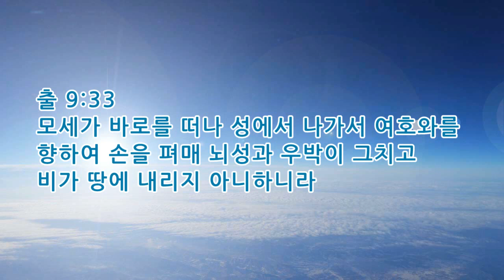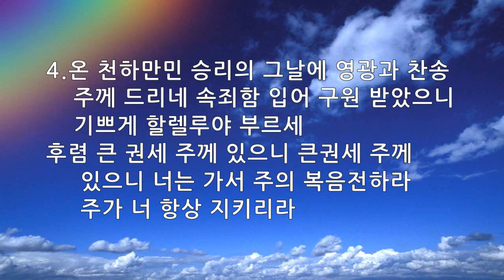매일묵상 매일찬송 773